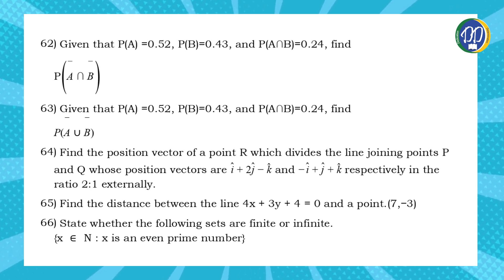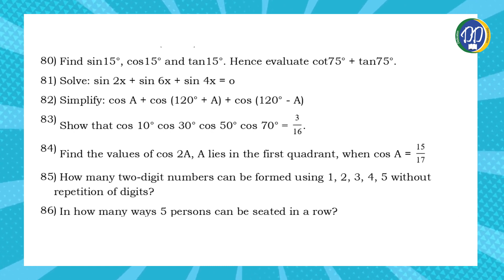want to get CENTUM | 11th std IMPORTANT TWO MARK QUESTIONS | TN Board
DD ACADEMY,
NO.16 / 19, KAMARAJAR SALAI,
MUTHAMIZH NAGAR,
PAMMAL,
CHENNAI - 75.

DD ACADEMY KUNDRATHUR,
NO. 71, RAJA GANAPATHY NAGAR,
MANANCHERI,
KUNDRATHUR,
CHENNAI - 69.

Hi, I'm Sethu a professional mathematician teacher with more than 15 years of experience.

I'm running a professional academy called "DD Academy" It's a premier institute in Chennai aiding 10th, XI & XII students to successfully and consistently get a high score in course work (Both State Board & CBSE). Our academy has grown from very humble beginnings in 2014 with 8 students to currently about 150 students. This rapid growth has been due to the efforts of our highly experienced faculty that we recruited over the years.
Our mission is to help any students from any background to realize and accomplish his/her dreams in reality

Now I added Spoken English also to enrich the knowledge especially whoever want to grow their communication level with their academic skills..

All your feedback and questions are welcome.